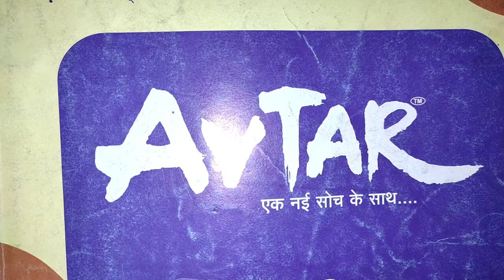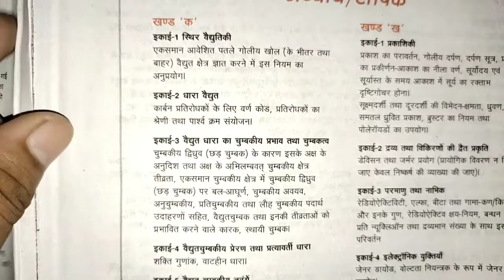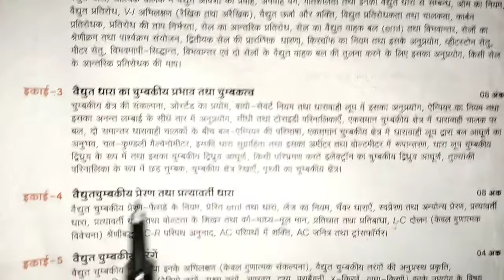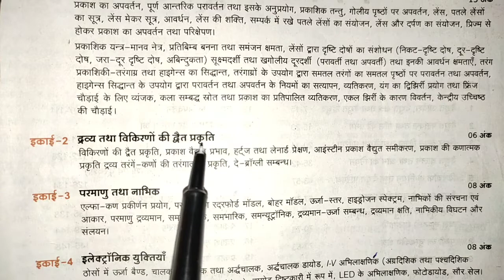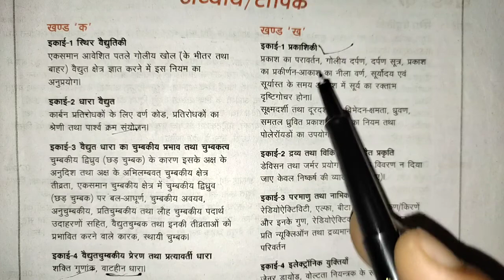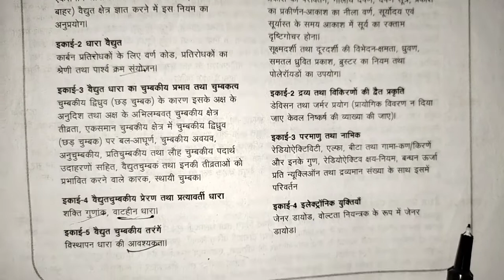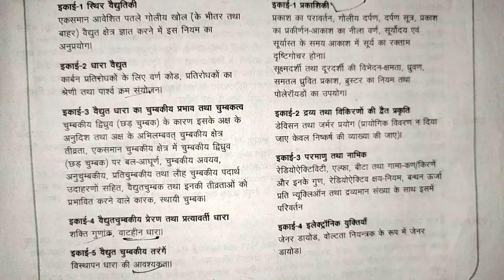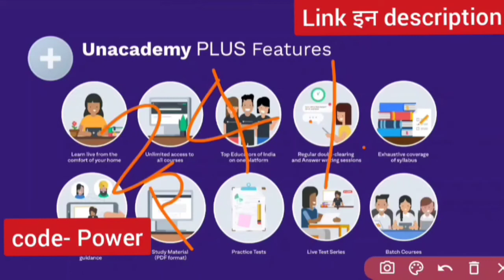90%+ पाओगे, 2022 की परीक्षा के लिए Physics का यही क्वेश्चन बैंक लेना?//Avatar Vs Vidya Question bank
90%+ पाओगे, 2022 की परीक्षा के लिए Physics का यही क्वेश्चन बैंक लेना?//Avatar Vs Vidya Question bank

Aapka Dost
Vishal Gupta